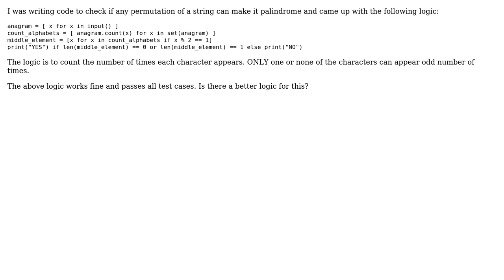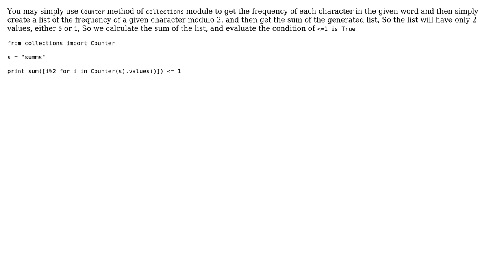Code Review: Checking if any permutation of a string can make it palindrome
With thanks & praise to God, and with thanks to the many people who have made this project possible! | Content (except music & images) licensed under CC BY-SA | Music | Images & others | With thanks to user ZdaR user Jamal user Gaurav Keswani and the Stack Exchange Network Trademarks are property of their respective owners. You are responsible for your own actions.